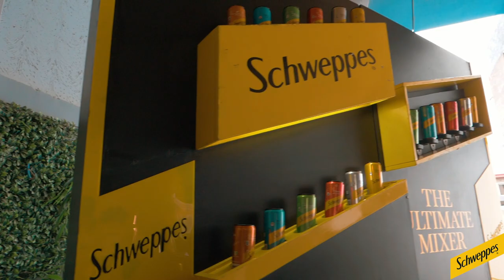Mike Edwards - Birthday gift presentation.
Experiencing each moment with th Original Mixers.